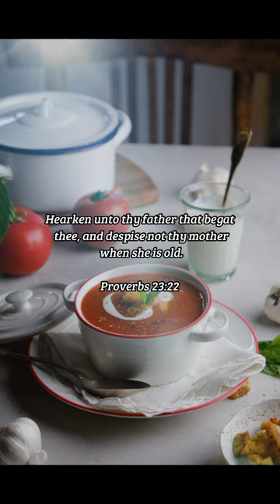BIBLE VERSE OF THE DAY - December 2, 2022 | morning prayer | Your Daily Dose of God's Word.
Hearken unto thy father that begat thee, and despise not thy mother when she is old.
-Proverbs 23:22

INSPIRATION:
It is wise to listen to your father and love your mother – there are exceptions to this, but generally it is wise. No matter how old you get, you can still respect and learn from your mother and father. It brings parents joy to instruct their children and give them advice. It makes them happy to hear from their kids no matter how long it's been since they lived at home. If you haven't spoken with your parents lately, and there's no good reason not to, you may consider giving them a call.

PRAYER:
Father in Heaven, thank you for my parents, for the things I learned from them, and for the good things they did for me. Bless my parents. Draw their hearts to You, and let them live the remainder of their days for You. Help me to keep the wisdom I learned from them, and remind me of it in a time when I need it. In Jesus' name. Amen.

us